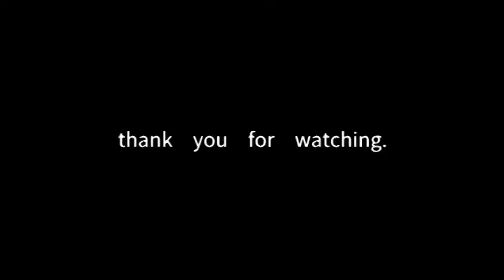다견가정 강아지 영양식 만들어주기.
엘리, 루나, 레이, 테리
다견가정의 4마리 강아지 영양 가득 밥상 차려주기.
밥먹고 간식먹고 산책하고 개팔자가 상팔자.